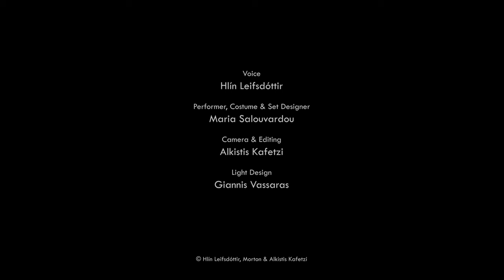The Harp of Vocal Cords by Hlin Leifsdottir (official video clip)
The poetry film "The Harp of Vocal Cords" weaves a tale of women's empowerment. A woman breaks free from societal constraints, intertwining her journey with the collective voice of women rising against oppression.

Hlin Leifsdottir & Morton – is a Contemporary Classical / Experimental Electronica / Spoken Word duet featuring Icelandic poet, writer and classical soprano Hlin Leifsdottir and Morton, aka Whodoes, a musician, composer, and record producer, based in Athens.

"The Harp of Vocal Cords" is a video single from the LP Andrymi released by the Institute for Experimental Arts in 2023 - INFO

The Harp of Vocal Cords

Poetry / Voice: Hlin Leifsdottir
Produced and mixed by ANNA V. at “Sanctuary North Studio”
Mastered by Alen Milivojevic

Video Direction: Alkistis Kafetzi & Maria Salouvardou
Performer, Costume & Set Designer: Maria Salouvardou
Light Design: Giannis Vassaras
Camera & Editing: Alkistis Kafetzi

Publiser: The Institute for Experimental Arts

Copyrights: Hlin Leifsdottir, Morton, Alkistis Kafetzi